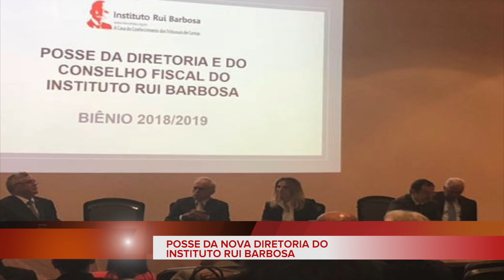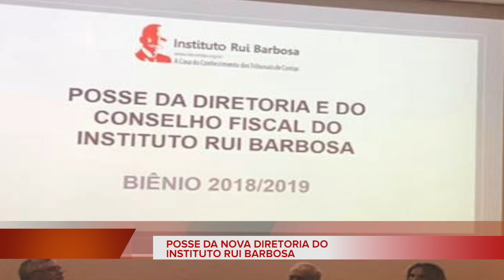AGENDA PRESIDENTE 06 03 2018 OK